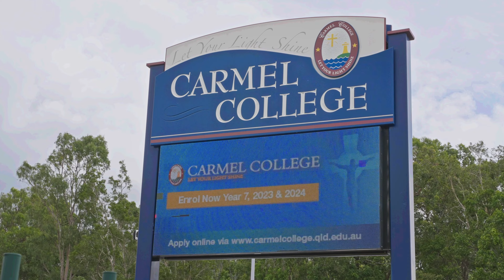34 Sylvie Street, Thornlands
Presented by Peter Houliston from Freedom Property

Freedom Property:
► Empowering Excellence